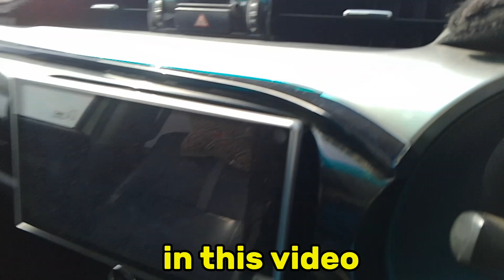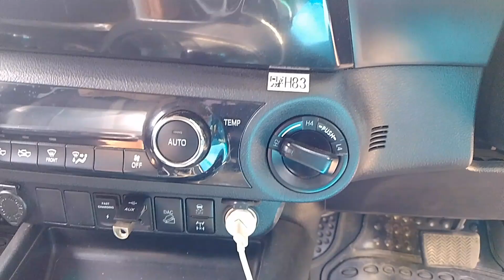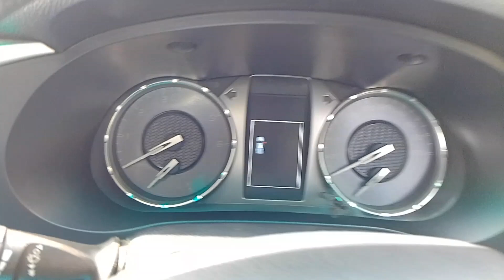Pakistani Hindu Has a Revo Car Worth Rs 1.5 crore | 1.5 करोड़ रुपये की रेवो कार है